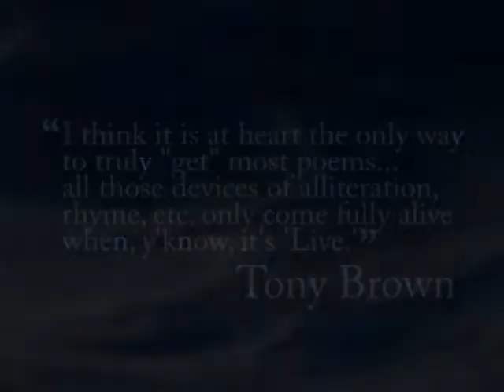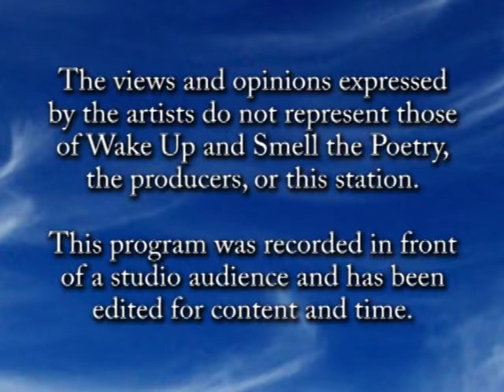Liz Appleby, February 2013